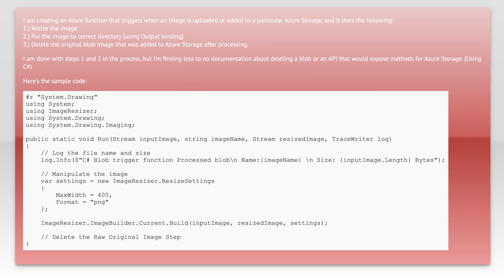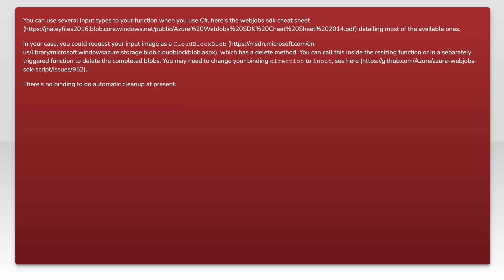How to delete a blob using Azure Functions?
c#: How to delete a blob using Azure Functions?

Related to: c#, azure, azure-functions